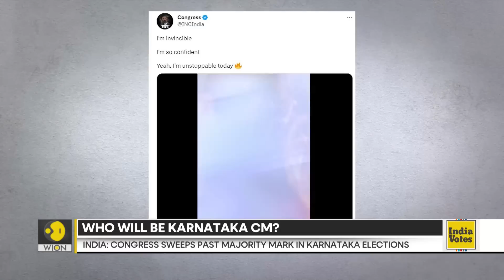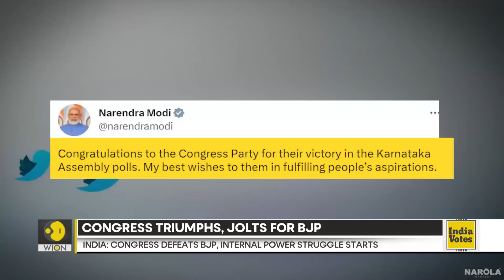Karnataka Elections 2023: Congress sweeps past majority mark | India | Latest World News | WION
Conceding defeat in the Karnataka assembly election, chief minister Basavaraj Bommai on Saturday said the Bharatiya Janata Party has not been able to make the mark, while the Congress did it successfully.